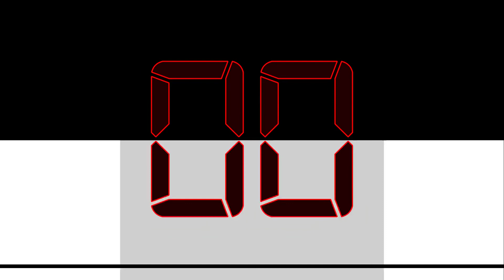Countdown from 239 to 0 in RED